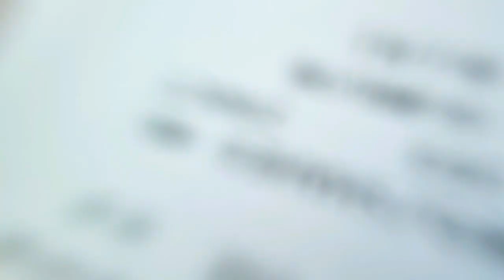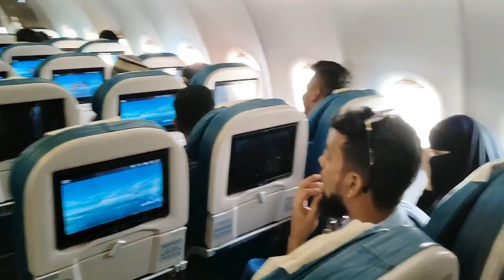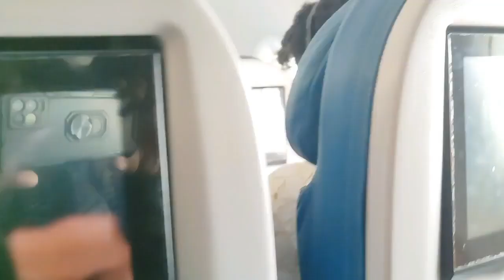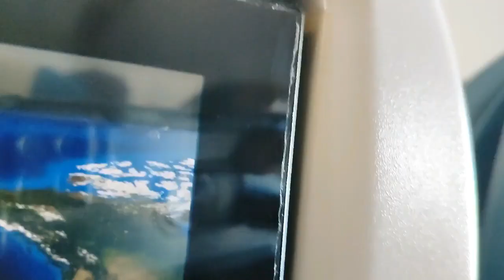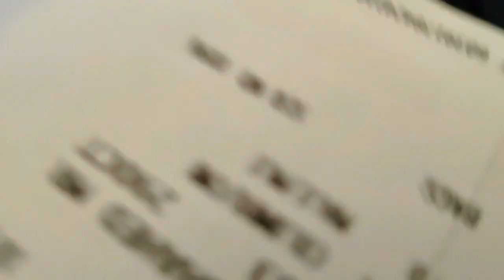Dhaka To Sri Lanka Travel।ঢাকা টু শ্রীলংকা ভ্রমণ ।